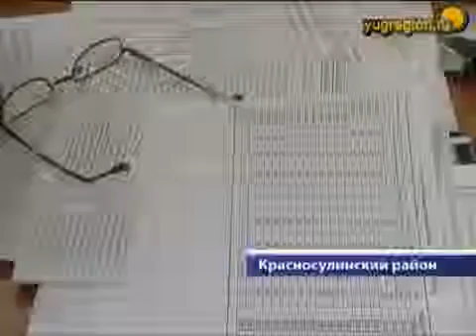Донским шахтерам подняли зарплату на 17%